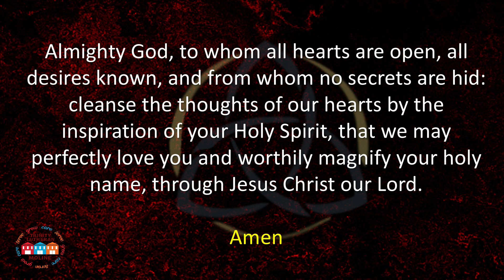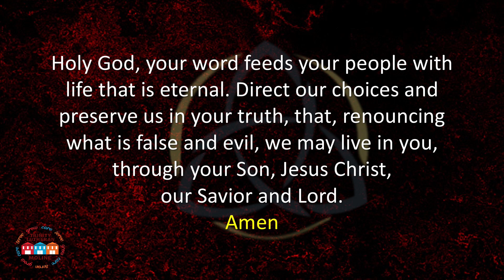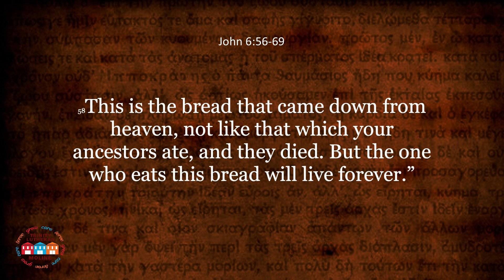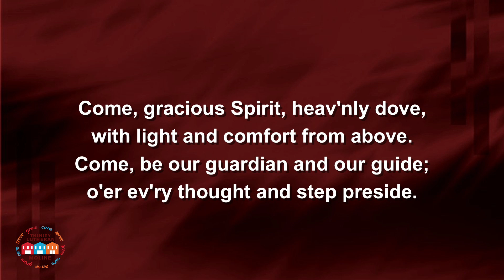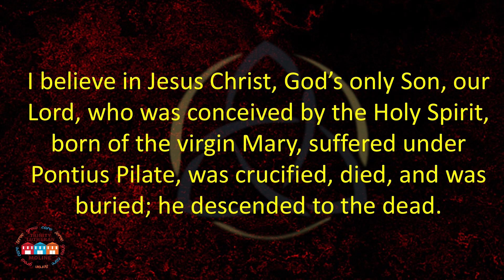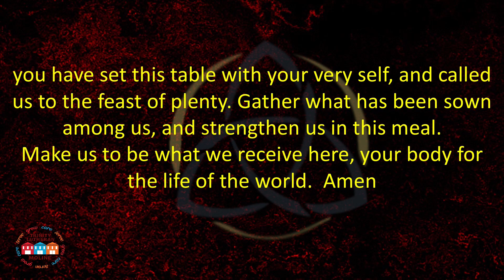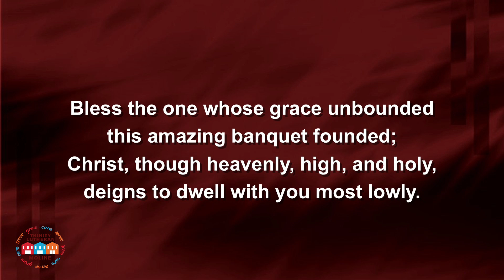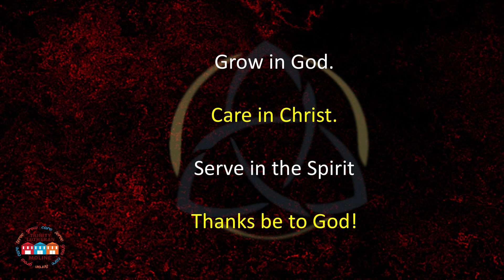Traditional Service August 25, 2024 Trinity Lutheran Moline IL